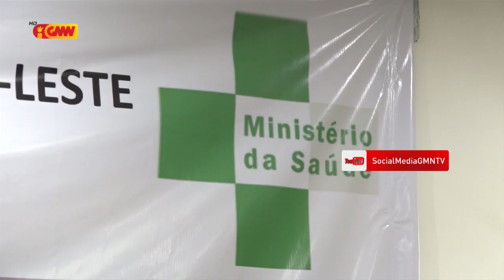PNTL sei kriminaliza sidadaun sira ne’ebé mak halo movimentu ilegal iha fronteira